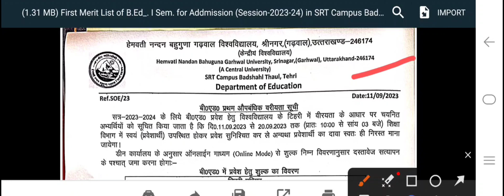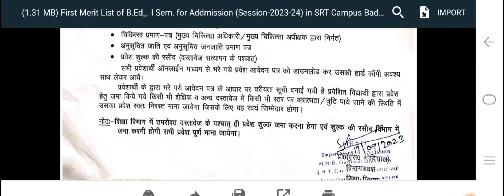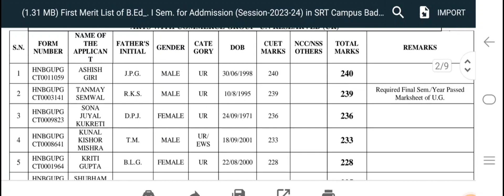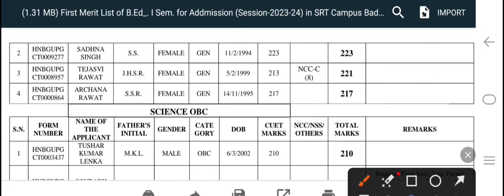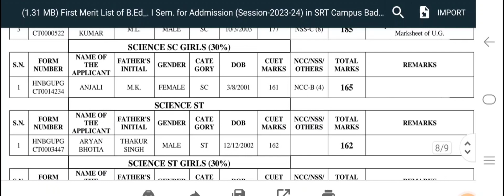Hemvati Nandan Bahuguna Garhwal University Latest Update !! BEd New Merit List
Apply Link 👇

Hnbgu Examination form kaise bhare
Hnbgu Examination form 2023
How to fill hnbgu ecamination form
Hnbgu B.Ed M.Ed Examination form kaise bhare
DAV PG College Dehradun New Admission
2023-24
2023-24 online Registration Process
How to get admission in DAV PG College Dehradun
How to apply new admission in DAV PG College Dehradun
New Admission 2023 in DAV PG College Dehradun